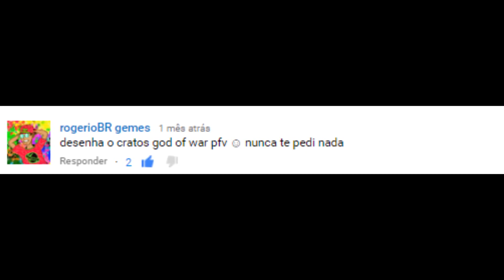DESENHANDO KRATOS DEUS DA GUERRA - SPEED DRAWING GOD OF WAR COMO DESENHAR - DRAWING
desenhando o Mito kratos, a pedido de um inscrito!!! faça seu pedido, estou pegando dos mais antigos até o momento, acompanhe o canal q o seu será feito de acordo com a demanda.

ACESSE O CANAL DO MEU PARCEIRO
ALGUNS DOS MEUS DESENHOS DO CANAL

Como fazer desenhos fáceis
como desenhar bem
Desenhar e pintar
Desenhar personagens
Desenhar animes